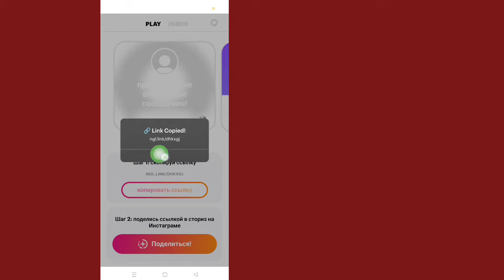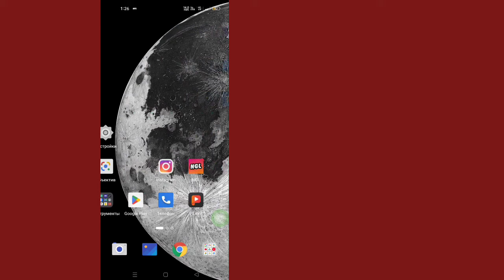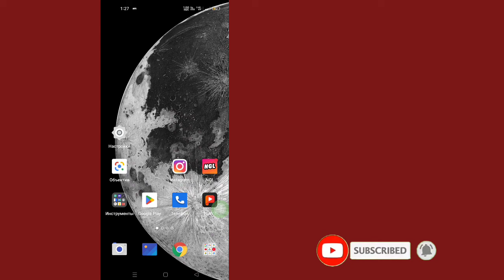Как узнать, кто отправил сообщение в приложении NGL | Как использовать историю NGL в Instagram 2023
Привет всем, мои дорогие друзья, в этом видео я покажу вам, как использовать ngl instagram означает, как добавить ссылку на instagram историю ngl анонимное приложение вопросов и ответов Так что смотрите видео до конца Спасибо.